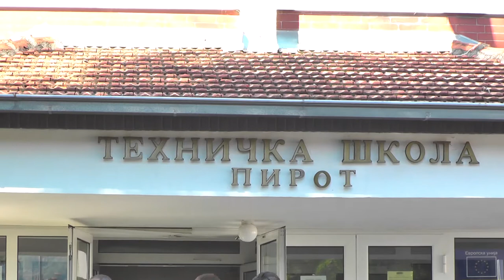TEHNIČKA ŠKOLA U PIROTU UPISUJE 177 UČENIKA, POPUNJENA SVA MESTA 09072020